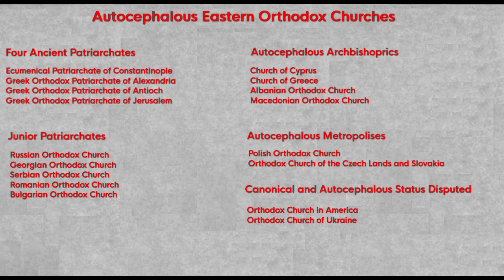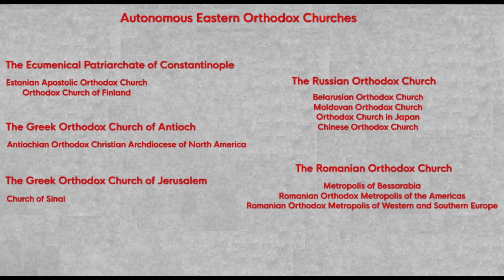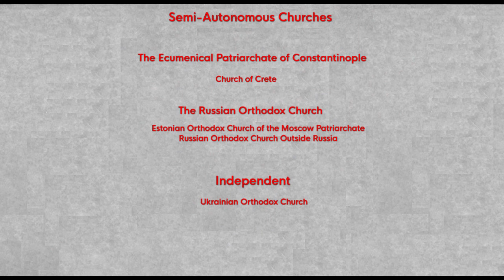World Eastern Orthodox Church Primates 2023 + Ton Despotin Music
World Eastern Orthodox Church Primates 2023
(Ton Despotin)

easternorthodox
byzantineorthodoxmusic
greekorthodoxchurch
russianorthodox
romanianorthodox
constantinople
bartholomew
Despoti
indian orthodox church
oriental orthodox
orthodox church
oriental orthodox church
orthodox
orthodox christianity
syrian orthodox church
indian orthodox
malankara orthodox church
indian orthodox sabha
malankara orthodox tv
orthodox patriarch
patriarch kirill
patriarch of antioch
patriarch bartholomew
patriarch of alexandria
russian orthodox church
abune antonios eritrea
greek orthodox church
orthodox christian
russian church
syrian orthodox
abune antonios
malankara orthodox
patriarch
antioch
armenian orthodox church
catholicos of malankara orthodox church
coptic orthodox
ethiopian orthodox church
abune mathias
ethiopian orthodox
greek orthodox
new catholica bava orthodox
orthodox chant
orthodox church in india
antiochian orthodox church
eritrean patriarch abune antonios
orthodox church service
orthodox pope
orthodox priest
orthodox vs catholic
russian orthodox
serbian orthodox church
catholicos
catholicos of the east
christian orthodox
coptic orthodox church
eastern orthodox church
ethiopian orthodox patriarch